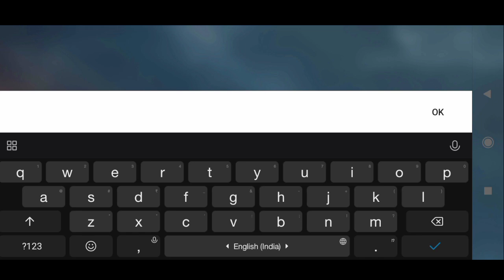New Game Like Pubg War Ground Android Gameplay Offline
New Game Like Pubg War Ground Gameplay

Hello Guys Welcome To Glucon Gaming Channel In This Video I Play War Ground
Game I Hope You Enjoy Gamplay

               3Gb Ram 32Gb Memory
Price:- 7500
Don't Buy